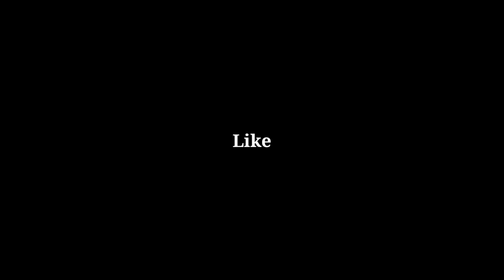Finally Reached Assam with my Modified R15.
Hope you Guys Enjoyed till end
Don't forget to hit like and do comment